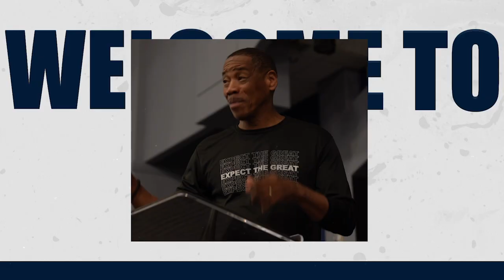DREAM BIG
Message: DREAM BIG
Scripture: Ephesians 3:20 NIV